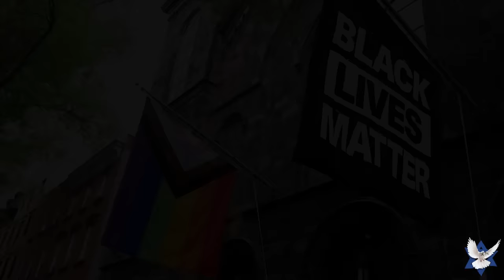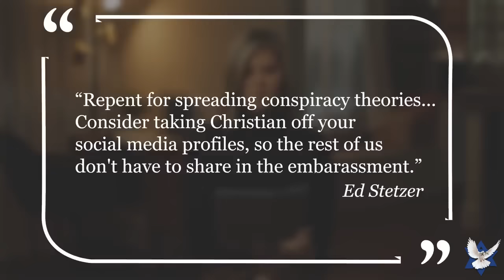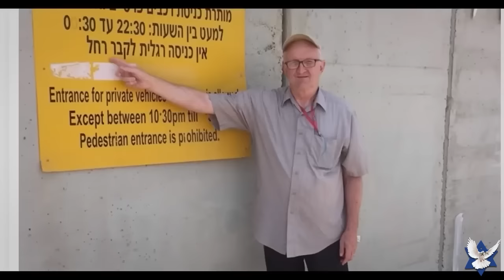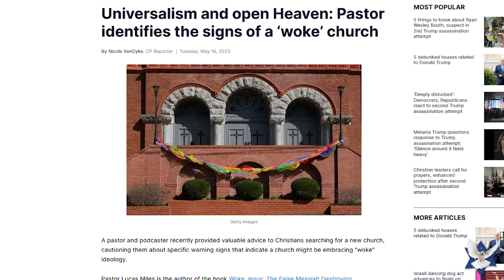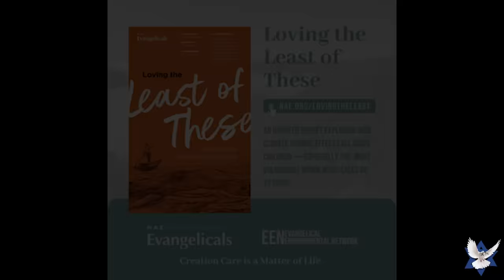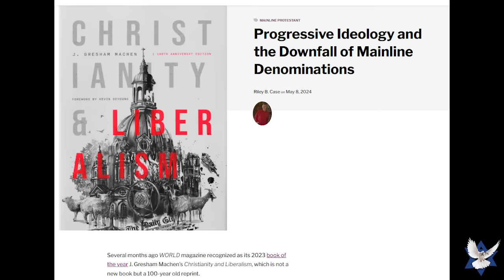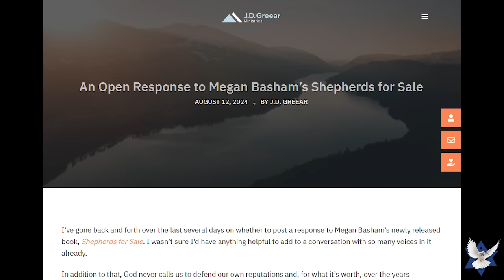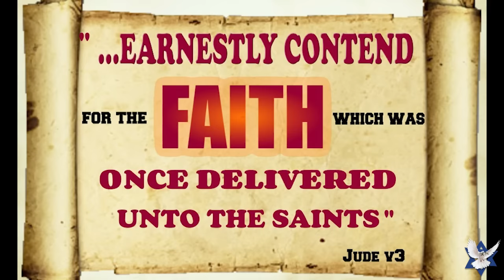Are Shepherds for Sale? – Megan Basham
Jan Markell talks to author Megan Basham for the hour.  Well-funded forces from outside the church are pulling evangelical churches and organizations leftward today. They are co-opting the church for political purposes. Who is leading this effort? There is compromise at the highest level of evangelical leadership.